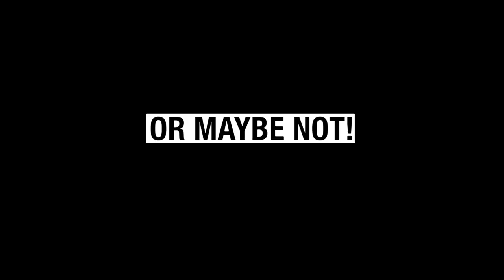2017 WINTER SURVIVAL TIPS